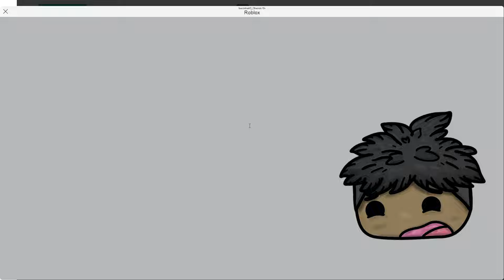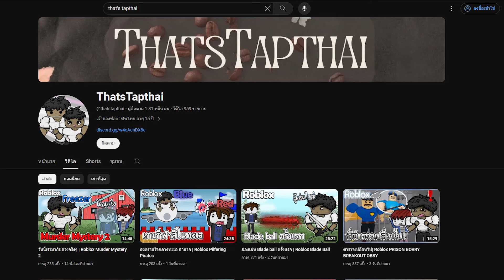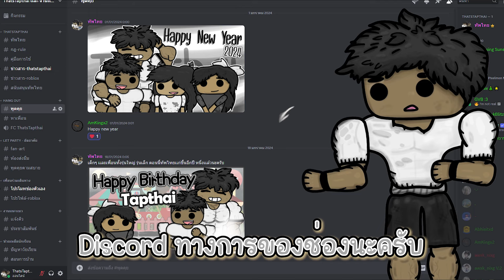รถรางเส้นทางไม่มีวันจบสิ้น | Roblox Cart ride into the unknown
((( สวัสดีทุกคนด้วยนะครับ ☜(ˆ▿ˆc)))
ในคลิปวิดีโอนี้จะพาทุกคนไปเล่นเกม Roblox
รายละเอียดมีดังนี้
ชื่อเเมพ 👉 cart ride into the unknown
สำหรับใครที่อยากเล่น Roblox กับทัพไทยอ่านข้อความด้านล่างครับ
ชื่อตัวละครใน Roblox 👉 baconhairO_Obacon
ThatsTapthai ก็มีกลุ่มใน Roblox ด้วยนะครับ
ในกลุ่มมีการขายเสื้อเเละกางเกง ซึ่งมาจากฝีมือของ ThatsTapthai
นอกจากนี้หากใครอยากพูดคุยกับทัพไทยก็สามารถเข้าดิสคอร์ด
ขอให้รับชมคลิปอย่างสนุกครับ (✿◠‿◠)